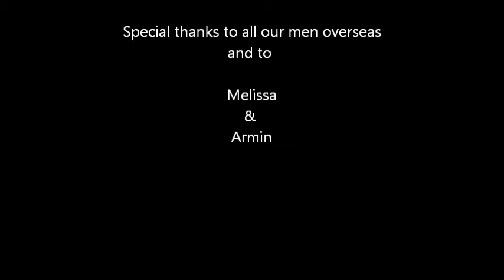Ohio K9 Trainers - US Solders Dog brought home w him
Potentially aggressive dog after 1 week at our school/house is doing well in obedience - this is down-stay or Place Command. This is essential for the  "go lay down and be good" exercise to work properly - gradually increase your level of distraction, Someone walking into the room is a med. level distraction. Ohio K9 Dog Training
We are Complex k9 Behavior Modification Experts
No problem is too Large or too small for us

Home Guard, On and off lead obedience
over 50 yrs experience

IN Home Dog Training
 Brown Butler Clermont Clinton Hamilton Counties in Ohio
Cincinnati, Indianapolis, Lexington, Louisville Ky,
Board and Train Doggy Bootcamp
All ages - All Breeds - Large Breed Experts
and Puppy Specialists